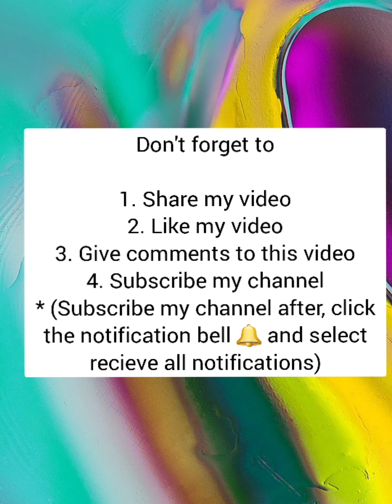Android or iOS games Spiral roll #5